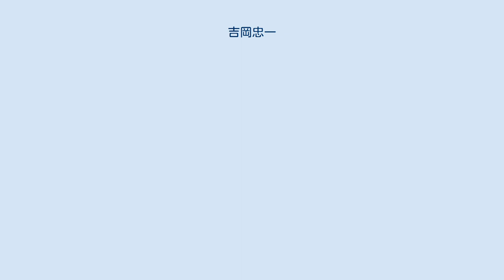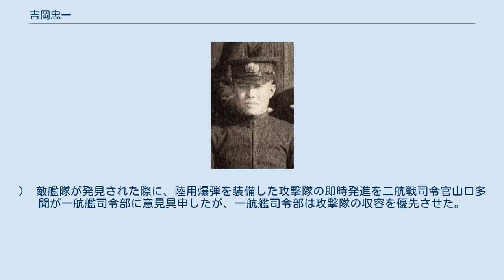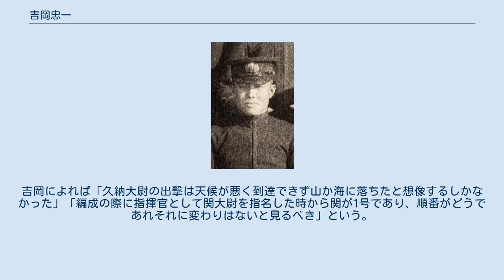吉岡忠一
吉岡 忠一（よしおか ただかず、1908年5月14日 - 2000年）は、日本の海軍軍人。
旧姓は大杉。
 1908年5月14日、静岡県浜松市に父・大杉喜三郎の五男として生まれる。
兄に大杉守一海軍中将がいる。
後に海軍機関中将吉岡保貞の養子となった。
浜松一中を経て、1926年4月9日、海軍兵学校57期に入校。
1929年3月27日、恩賜の成績で卒業。
1930年12月、少尉。
1932年12月、中尉。
1932年（昭和7年）12月、第23期飛行学生を拝命、1933年7月、卒業。
1934年11月、衣笠分隊長。
1935年10月、横空付。
11月、大尉。
1936年11月、練習航空隊高等科学生。
1937年7月、鹿屋空分隊長。
1938年8月、横空付。
1939年10月、高雄空飛行隊長。
1940年、少佐。
1941年5月、第23航空戦隊参謀。
 1941年9月、第一航空艦隊乙航空参謀に着任。
1941年12月、真珠湾攻撃に参加。
真珠湾攻撃では戦艦4隻が大破着底、戦艦2隻が大・中破するなど、アメリカ太平洋艦隊を行動不能とする戦果をあげた。
その後も第一航空艦隊はニューギニア、オーストラリア、インド洋と連戦連勝した。
 1942年6月、ミッドウェー作戦に参加。
第一航空艦隊は連合艦隊が敵情を把握し米機動部隊の動向は機を逸せず一航艦に通報するように依頼し、重要な作戦転換は連合艦隊司令部から一航艦に発せられることになっていた。
しかし、連合艦隊は付近に敵空母の疑いを感じ、情勢が緊迫してきたと判断しながら、甘い状況判断の放送を東京から全部隊に流したまま、自己判断を麾下に知らせなかった。
そのため、吉岡らは敵潜水艦に発見された情報も知らされず、その後の敵の緊急信増加、動きの活発化が何を意味するのか判断がつかず、敵がこちらの企図を察知していないもの、敵空母はハワイにあるものとして行動することになった。
 作戦当日の索敵計画は吉岡が立案したが、発進が遅れる索敵機もあり、敵機動部隊の発見が遅れて混乱を生んだ。
戦後、吉岡は「当時攻略作戦中敵艦隊が出現することは、ほとんど考えていなかった。そのため、索敵は厳重にするのがよいことはわかっていたが、索敵には艦攻を使わなければならないので、攻撃兵力が減ることとなり、惜しくて索敵にさけなかった。全く情況判断の甘さが原因である」「もっと密度の濃い索敵をするべきだった」と語っている。
（実際の索敵には、重巡洋艦搭載の水上偵察機（空母搭載機より速力は劣る）が使用された。
テスト中だった彗星試作機の偵察改造機も空母には搭載されていたが、初動の索敵には使用されなかった。
） 敵艦隊が発見された際に、陸用爆弾を装備した攻撃隊の即時発進を二航戦司令官山口多聞が一航艦司令部に意見具申したが、一航艦司令部は攻撃隊の収容を優先させた。
吉岡は「いままでの防空戦闘の成果からみて、敵機の来襲は艦戦で防御できると漠然と判断していた。また敵空母までの距離はまだ遠いので、次の来襲はミッドウェーの航空兵力であろうが、それにはまだ相当の時間的余裕があると判断した。さらに攻撃は大兵力を集中して行なう方が戦果も大きく損害も少ないので、若干攻撃隊の発進を遅らせても、大兵力が整うのを待つ方が有利であると考えた。この決定は司令部内では問題もなく簡単に決まった」と語っている。
 ミッドウェー海戦は四空母を喪失する敗北に終わった。
 海戦後の1942年7月14日、第三艦隊が一航艦の代わりに編制され、南雲忠一中将と草鹿龍之介少将以外の一航艦司令部の幕僚は全て交代したが、吉岡はミッドウェー海戦の事後処理要員として南雲司令部にしばらくとどまり、同日付で第三艦隊参謀に着任した。
秘密裏にミッドウェー海戦における一航艦の戦闘詳報を作成をした。
吉岡によれば、資料がないので、第3戦隊、第8戦隊、第10戦隊の資料を使ったという。
機密保持のために秘密裏に行われたので食い違いもあるだろうが、電文などは正しいという。
ただし、戦後残されている戦闘詳報は、吉岡参謀が作成した戦闘詳報から功績調査用に書き直されたもので吉岡参謀の作成したものは残されていない。
 1942年11月15日、横須賀航空隊飛行隊長に着任。
1943年7月1日海軍大学校甲種学生39期に入学、1944年3月4日首席で卒...